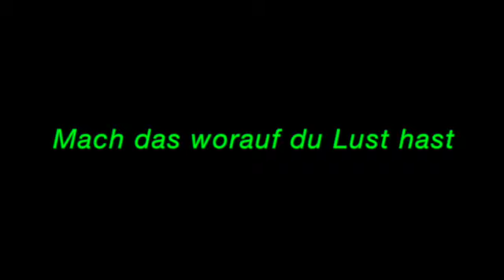Isto é Circo.